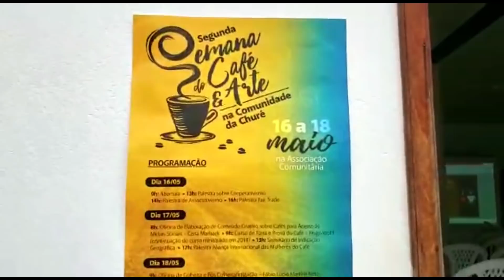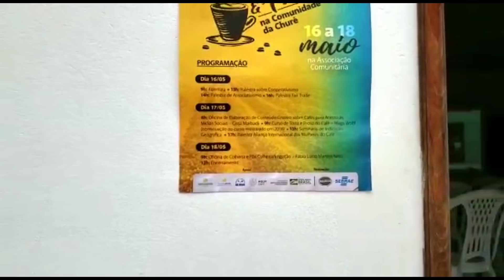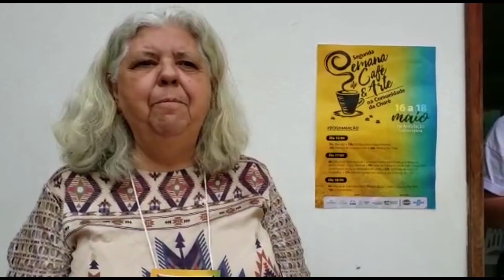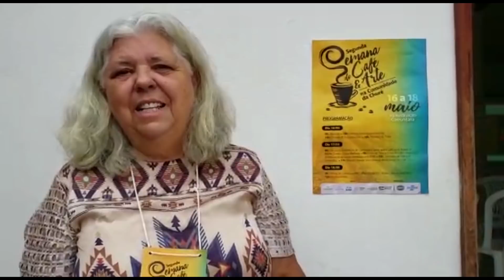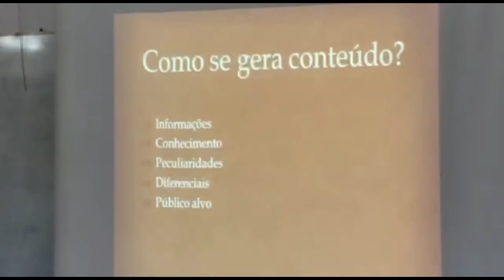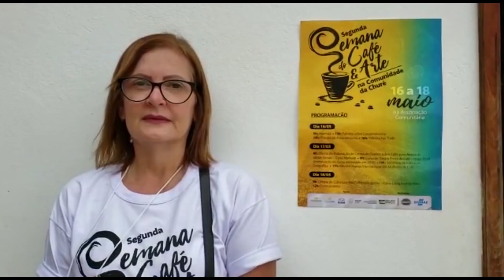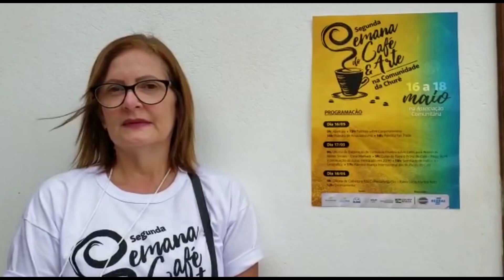CANAL DA MINHOCA, CAFÉ E ARTE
O Canal da Minhoca esteve na Churê, povoado de Seabra - Bahia, para participação do evento Café e Arte!

Evento regado por muito conhecimento, muito carisma e diversão!

👩🏻 LUANA BARROS